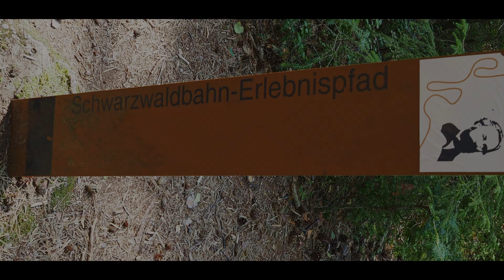Dokumentation Wandern im Schwarzwald Triberg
Diese Dokumentation handelt über das Wandern im Schwarzwald in der Umgebung Triberg.

Inhalt der Wanderung:
1. Triberger Wasserfälle
2. Die erste Weltgrößte Kuckucksuhr
3. Schwarzwaldbahn-Erlebnispfad